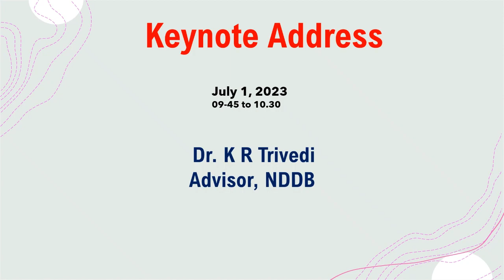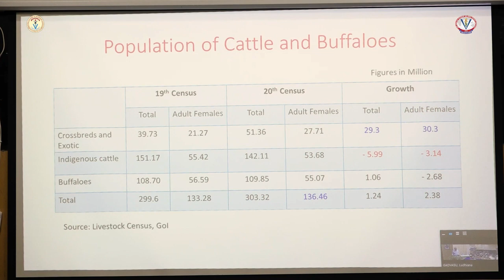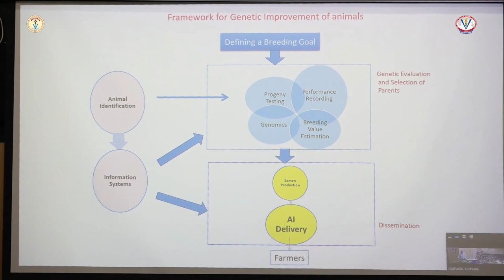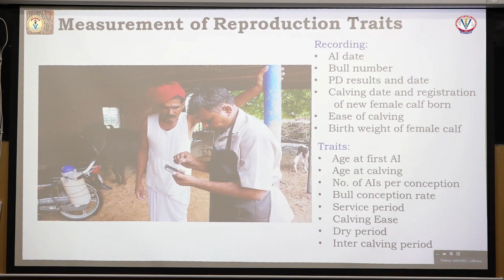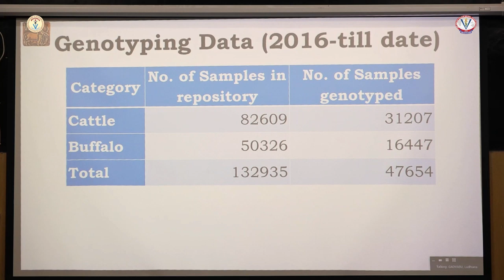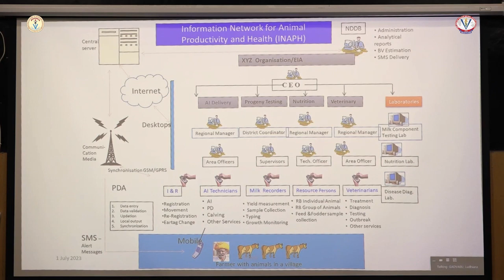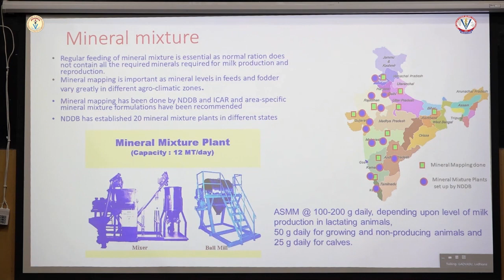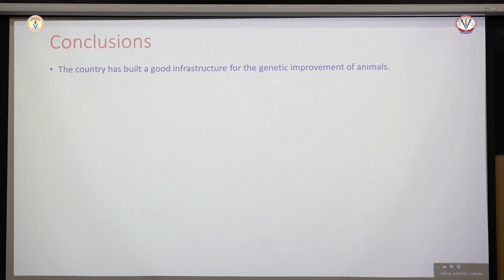Dr KR Trivedi - Enhancing the productivity of Cattle and Buffaloes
XXI Annual Convocation-cum-Scientific Convention on ‘Strategies for Enhancing Productivity of Dairy Animals' on July 1-2, 2023 jointly organized by National Academy of Veterinary Sciences (India), NAVS (I), New Delhi and Guru Angad Dev Veterinary and Animal Sciences University, Ludhiana-141004 (Punjab)